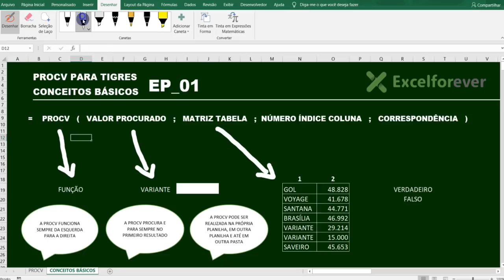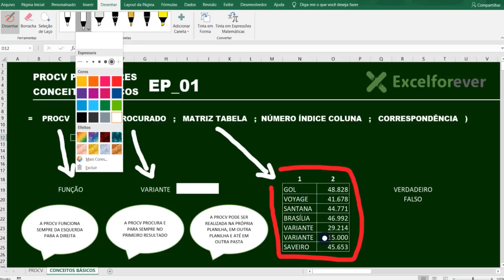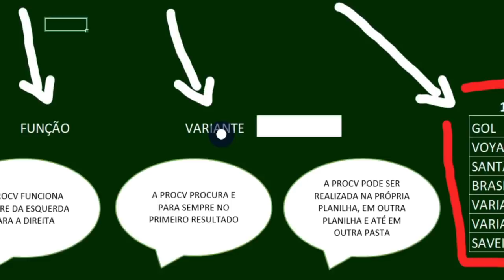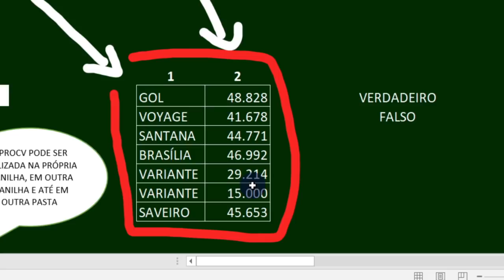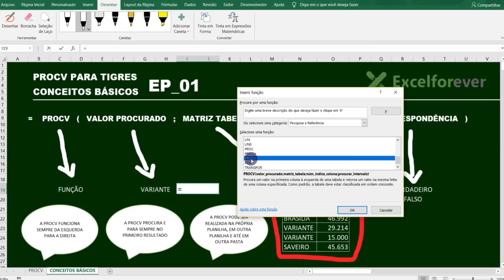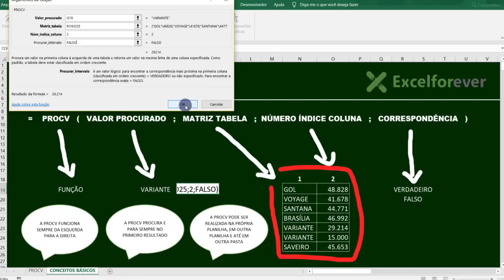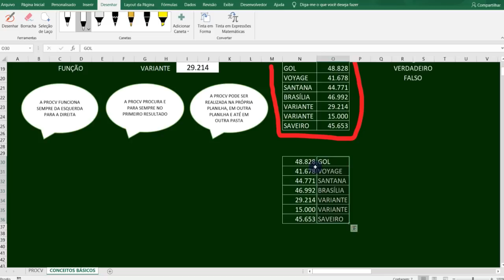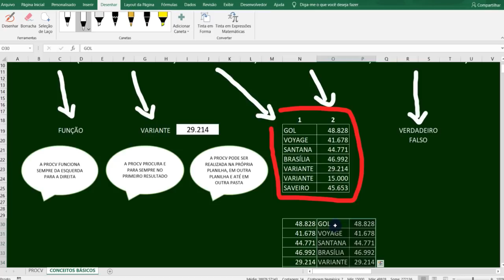Procv para Tigres #01 | Como fazer Procv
Seja bem-vindo a nossa nova série do Canal Excel Forever, a série Procv para Tigres. As séries Tigres serão especializações em diferentes assuntos do Excel, e nada melhor do que começar com a conhecida função PROCV.